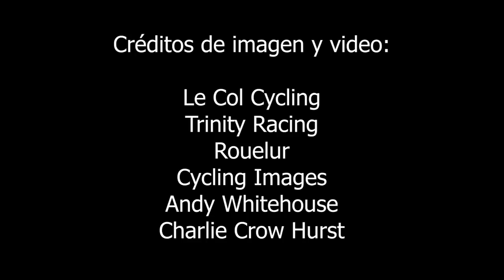Tom Pidcock, la nueva joya del INEOS Grenadiers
La tradición de base inglesa sigue presente en el INEOS Grenadiers. La estructura ha firmado a un diamante en bruto, que espera confirmar en la ruta lo hecho en su corta pero sustanciosa carrera.